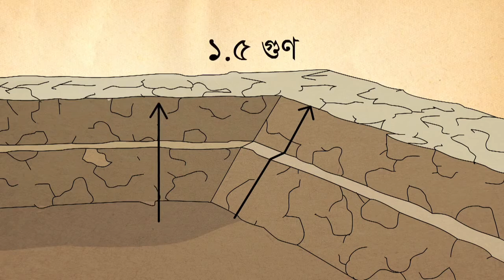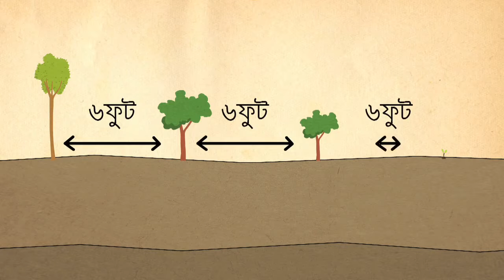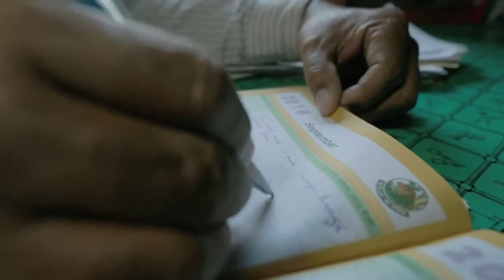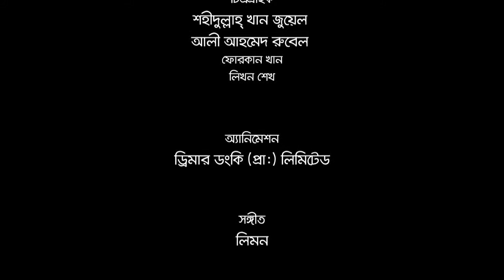BBC Amrai Pari Series 2 ATN Episode 07 Fish Fruit and Forest Model 1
Our immense gratitude toward BBC and its Media Action team for featuring one of our projects, Community based Adaptation to Climate Change Through Coastal Afforestation (CBACC-CA) in their highly celebrated TV series "Amrai pari" (Yes We Can). UNDP Bangladesh has been appreciated by national and international communities all over the world for this project particularly. In global context CBACC-CA has been awarded several times for its remarkable achievements of reducing vulnerability among the coastal communities. We look forward to have more appreciation like this one from BBC and Media Action team for our future successes.